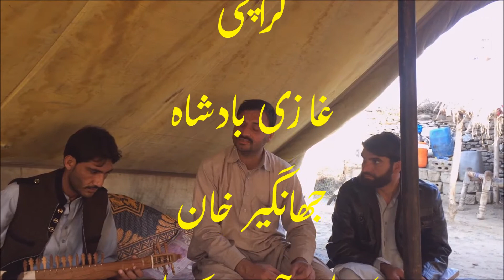Pashto Best Ghazal Ever 2018 | khoga Ashna Rasha | ___by Noor ul Hazrat Shahji